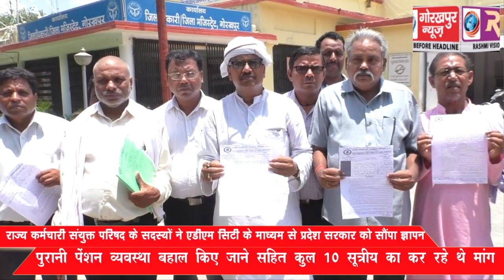पुरानी पेंशन व्यवस्था बहाल किए जाने सहित कुल 10 सूत्री मांगों को लेकर राज्य कर्मचारी संयुक्त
पुरानी पेंशन व्यवस्था बहाल किए जाने सहित कुल 10 सूत्री मांगों को लेकर राज्य कर्मचारी संयुक्त परिषद के सदस्यों ने एडीएम सिटी के माध्यम से प्रदेश सरकार को सौंपा ज्ञापन